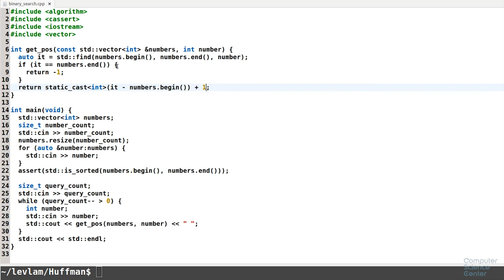Алгоритмы теория и практика Методы - 101 урок. Практика на C++: Двоичный поиск